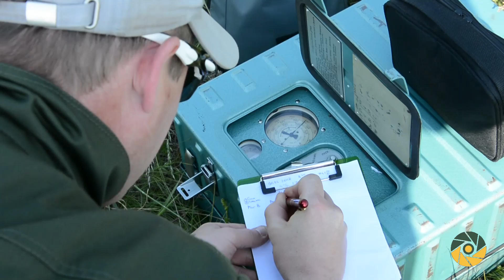Стрибки з вертольоту Мі-8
На базі бригади тактичної авіації повітряного командування "Центр" Повітряних Сил Збройних Сил України проходять навчально-тренувальні збори з підготовки фахівців пошуково-рятувальних і парашутно-десантних служб та груп Збройних Сил України.
Особовий склад здійснює стрибки з вертольоту Мі-8. На сьогоднішній день, в небо піднялися більше 90 парашутистів та виконали близько 1040 стрибків.
У виконанні планової програми парашутних стрибків взяли участь фахівці ПР і ПДС всіх видів Збройних Сил України, льотчики та представники збірної спортивної команди з парашутних видів спорту Повітряних Сил.